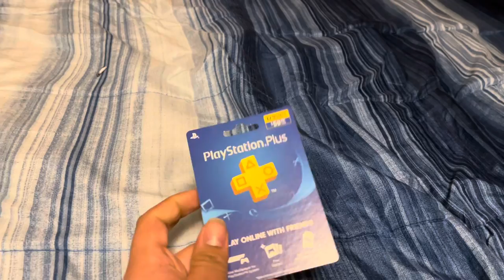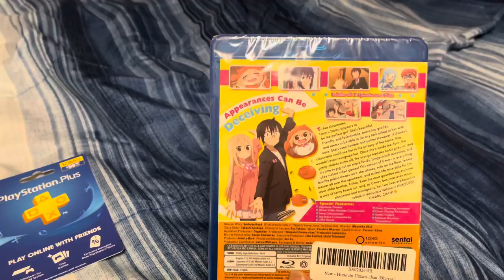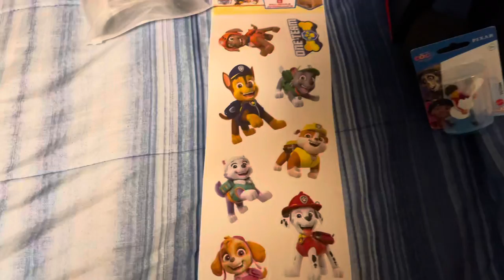SMS_sms Showcase: What I got for Christmas 2021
This is is what I got for Christmas 2021